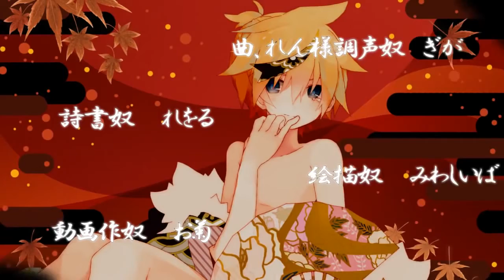【kradness × un:c × れをる】ギガンティックO.T.N【合わせてみた】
~Original~
Music, arrange, mix: GigaP
Lyrics: Reol
Movie: Okiku
Illust: Miwashiba